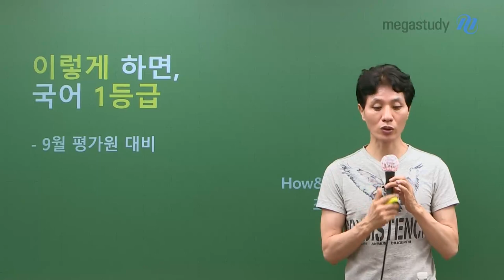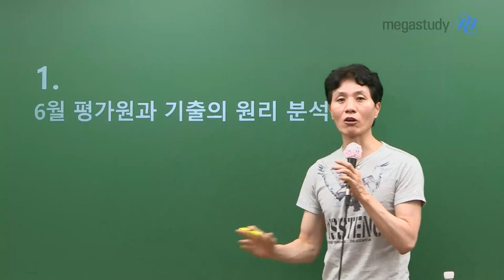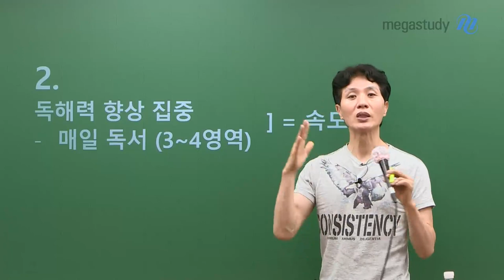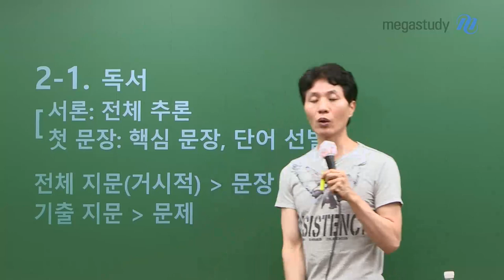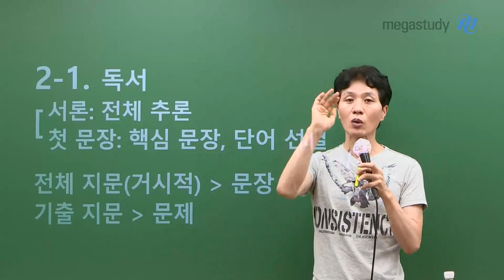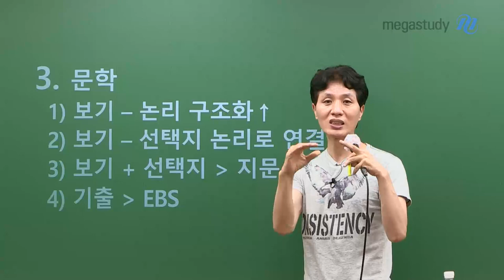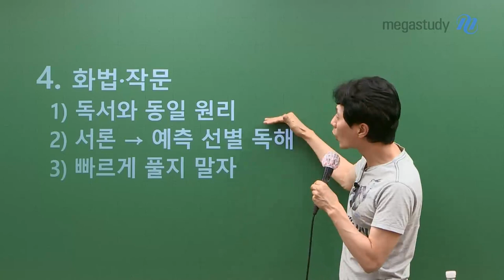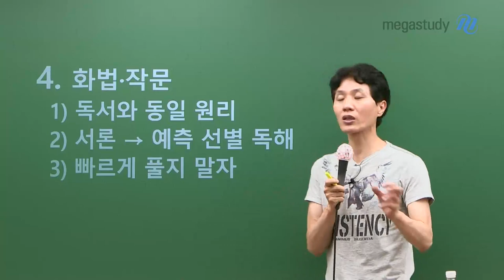[메가스터디] 국어 최인호 쌤 - 9월 모의평가 국어, 어떻게 1등급이 가능할까?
국어는 오르지 않는 과목이다?
선천적으로 국어를 못한다?
이런 생각들은 모두 편견입니다.

원래부터 국어를 잘하는 사람은 없습니다.
올바른 방법을 알면 충분히 1등급의 주인공이 될 수 있습니다.

9월 모의평가를 대비하여, 1등급 학습법을 알아봅시다.

1. 6월 평가원과 기출의 원리 분석

2. 독해력 향상 집중
- 매일 독서 3~4영역 읽고 시작!
- 독서의 읽기 원리를 전 영역에서 전 과목으로 확장
→ 속도를 줄일 수 있다

각 영역별 학습법은 영상으로 확인하세요 :)

최인호 선생님의 논리로 함께 대비하여,
만족스러운 결과를 얻을 수 있길 바랍니다.